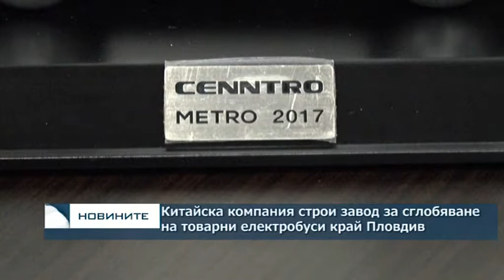Китайска компания строи завод за сглобяване на товарни електробуси край Пловдив